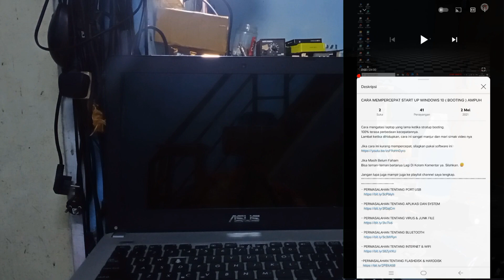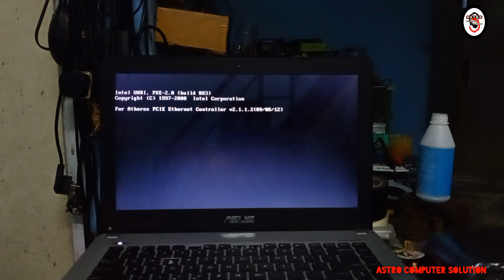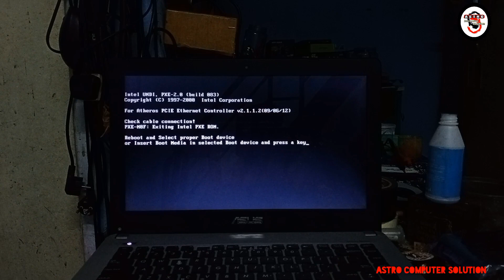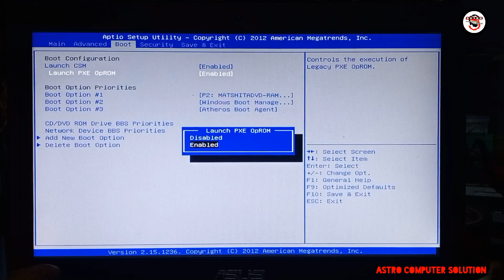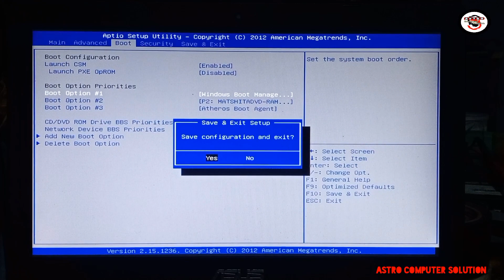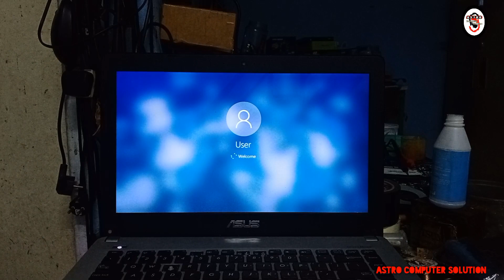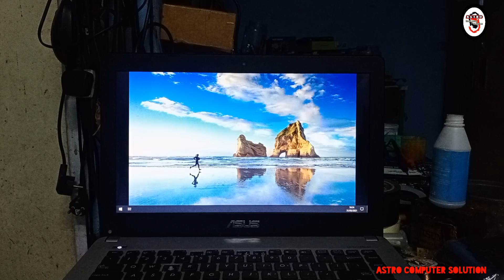MENGATASI WINDOWS GAGAL BOOTING INTEL UNDI NO BOOT DEVICE FOUND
MENGATASI LAPTOP GAGAL BOOTING TIDAK BISA MASUK WINDOWS
ERROR INTEL UNDI
Masalah ini terjadi pada semua merk dan type laptop
Dan semua operasi sytem windows
Tentang Cara mengatasi laptop yang tidak bisa masuk windows,